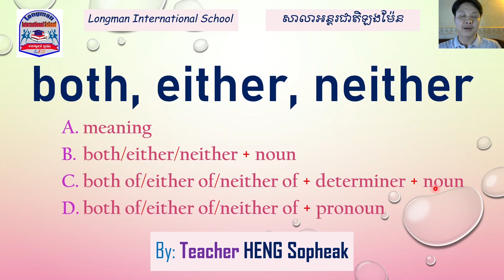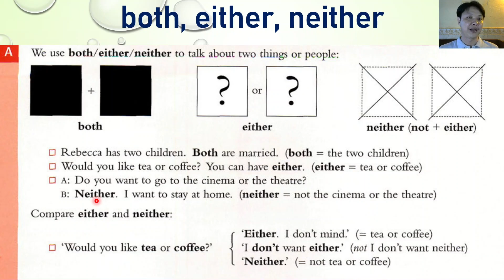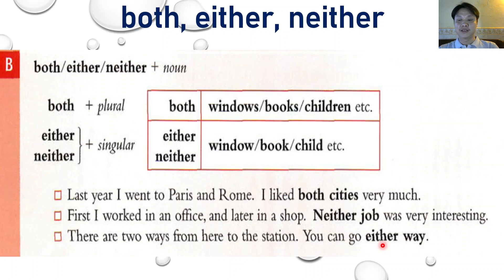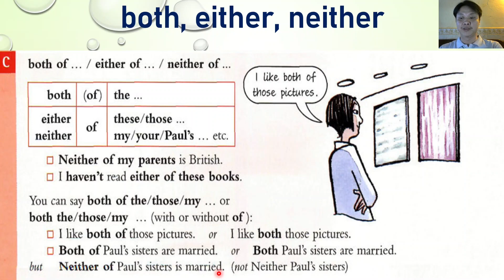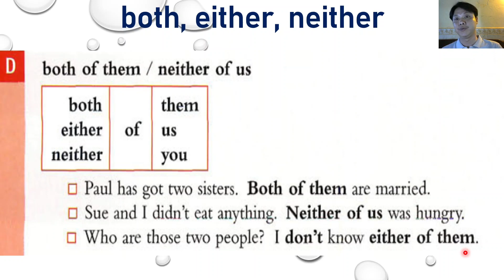both (of), either (of), neither (of)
A. Meaning
We use both/both of/either/either of/neither/neither of to talk about two things or people.
B. Form
 1. both/either/neither + noun
     both + plural noun
     either + singular noun
     neither + singular noun
 2. both/either/neither + of + determiner + plural noun
 3. both/either/neither + of + plural object pronoun